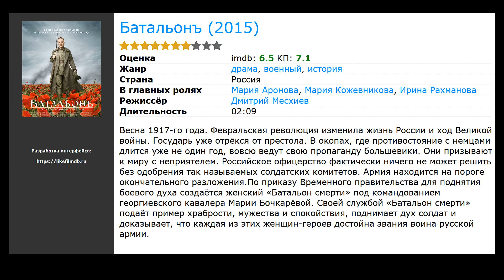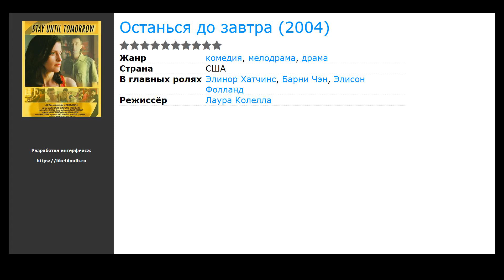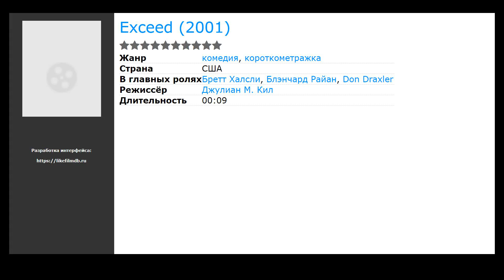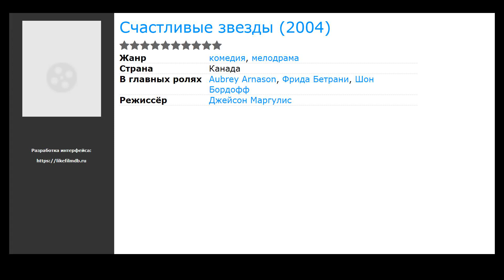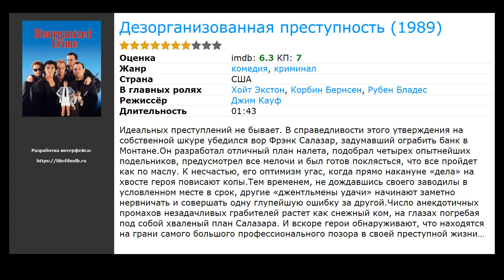20 лучших фильмов, похожих на Форсаж 9 (2021)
Список фильмов, которые по мнению зрителей похожи на Форсаж 9 (2021):

00:00 Вступление
00:10 Батальонъ (2015) / жанр: драма, военный, история / в главных ролях: Мария Аронова, Мария Кожевникова, Ирина Рахманова
01:05 Мятежник (1998) / жанр: короткометражка, комедия / в главных ролях: Фарзэд Сэдриан
01:18 Воины правосудия (2006) / жанр: боевик, триллер / в главных ролях: Шон Бэйкер, Баста Раймс, Бубба Смит
01:31 Прыгай вперед (1999) / жанр: драма / в главных ролях: Нед Битти, Лив Шрайбер, Кэмпбелл Скотт
01:44 Безумие улиц (1986) / жанр: комедия, детектив / в главных ролях: Ханна Шигулла, Дебора Харри, Алек Болдуин
02:00 Chicano Chariots (1992) / жанр: короткометражка / в главных ролях: Ханна Шигулла, Дебора Харри, Алек Болдуин
02:20 Останься до завтра (2004) / жанр: драма, мелодрама, комедия / в главных ролях: Элинор Хатчинс, Барни Чэн, Элисон Фолланд
02:33 Одурачивая (1981) / жанр: драма, мелодрама, криминал / в главных ролях: Джон Харгривз, Джуди Дэвис, Деннис Миллер
02:49 Морская болезнь (1996) / жанр: триллер, драма / в главных ролях: Боб Пек, Кэтрин Картлидж, Джон Касл
03:05 Звездная болезнь (1982) / жанр: мюзикл, драма, комедия / в главных ролях: Джо Кеннеди, Росс О’Донован, Марго Ли
03:18 Двенадцатая ночь (1987) / жанр: драма, мелодрама, комедия / в главных ролях: Джиллиан Джонс, Айвор Кэнтс, Жаки Филлипс
03:34 Exceed (2001) / жанр: короткометражка, комедия / в главных ролях: Бретт Халсли, Блэнчард Райан, Don Draxler
03:47 Call Me Sal (1996) / жанр: короткометражка / в главных ролях: Сэлли Купер, Jennifer Jarman-Walker, Джеффри Раш
04:00 Счастливые звезды (2004) / жанр: мелодрама, комедия / в главных ролях: Aubrey Arnason, Фрида Бетрани, Шон Бордофф
04:13 Доверься мне (1994) / жанр: боевик / в главных ролях: Карри Грэм, Сандра Нельсон, Иэн Трейси
04:32 Terror Eyes (1989) / жанр: ужасы, триллер, комедия / в главных ролях: Лэнс Аугуст, Элинор Баггетт, Дэн Белл
04:45 Дезорганизованная преступность (1989) / жанр: комедия, криминал / в главных ролях: Хойт Экстон, Корбин Бернсен, Рубен Бладес
05:01 Телепат (1997) / жанр: триллер, драма / в главных ролях: Трейси Лордс, Эндрю Хеклер, Дэниэл Робак
05:20 Cadillac (1997) / жанр: драма / в главных ролях: Аннабель Гурвич, Филлип А. Хэмилтон, Трейси Линд
05:36 Дикая Америка (1997) / жанр: боевик, комедия, приключения / в главных ролях: Джонатан Тейлор Томас, Девон Сава, Скотт Бэйрстоу